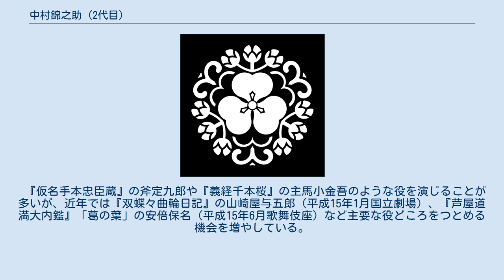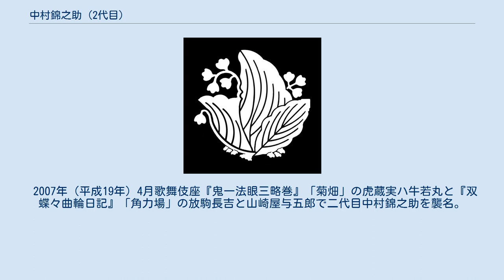中村錦之助 (2代目)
二代目 中村 錦之助（にだいめ なかむら きんのすけ、1959年（昭和34年）9月29日 - ）は歌舞伎役者。
本名は小川信次郎（おがわ しんじろう）。
屋号は萬屋。
定紋は桐蝶、替紋は萬屋蔓片喰。
歌舞伎名跡「中村錦之助」の当代。
慶應義塾高等学校中退。
 1959年（昭和34年）9月29日、四代目中村時蔵の次男として東京に生まれる。
 兄に五代目中村時蔵、叔父に俳優の萬屋錦之介（初代中村錦之助）、中村嘉葎雄。
初代中村隼人は長男、女優・千晴子は長女。
 1964年（昭和39年）7月歌舞伎座『宮島のだんまり』に中村信二郎の名で初舞台。
端整な顔立ちとスマートな体格で二枚目を得意とする。
長く三代目市川猿之助門下で舞台をつとめていたが、1997年（平成9年）から五代目中村富十郎について古典歌舞伎を中心に経験を積んでいる。
平成10年代における歌舞伎役者は立役を得意とするベテランとその子らの世代に役者が揃っているが、その間の世代の層が薄く、中堅の二枚目役者として貴重な存在となる。
 『仮名手本忠臣蔵』の斧定九郎や『義経千本桜』の主馬小金吾のような役を演じることが多いが、近年では『双蝶々曲輪日記』の山崎屋与五郎（平成15年1月国立劇場）、『芦屋道満大内鑑』「葛の葉」の安倍保名（平成15年6月歌舞伎座）など主要な役どころをつとめる機会を増やしている。
 2007年（平成19年）4月歌舞伎座『鬼一法眼三略巻』「菊畑」の虎蔵実ハ牛若丸と『双蝶々曲輪日記』「角力場」の放駒長吉と山崎屋与五郎で二代目中村錦之助を襲名。
 上記以外のもの。